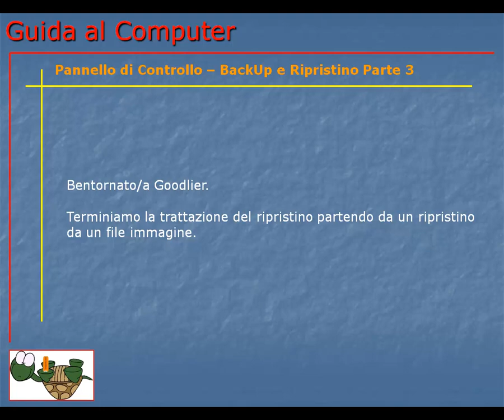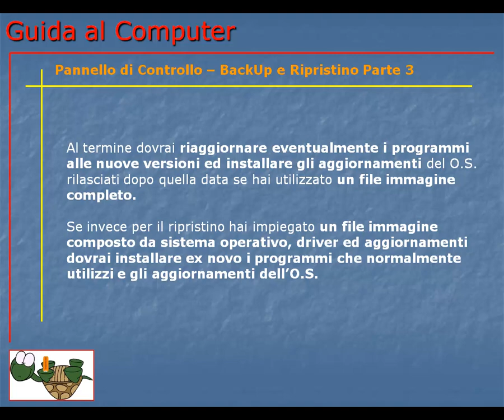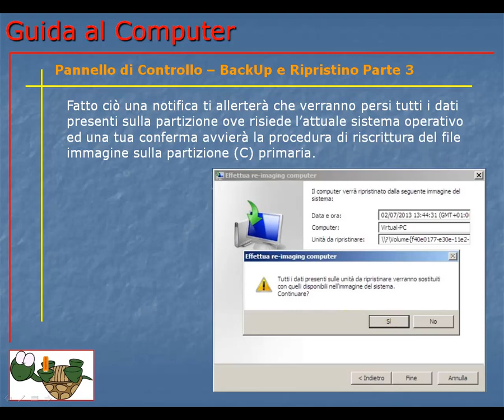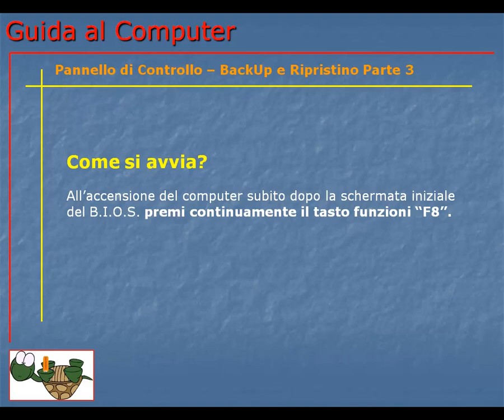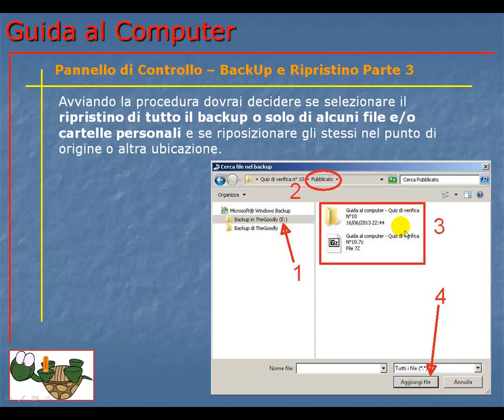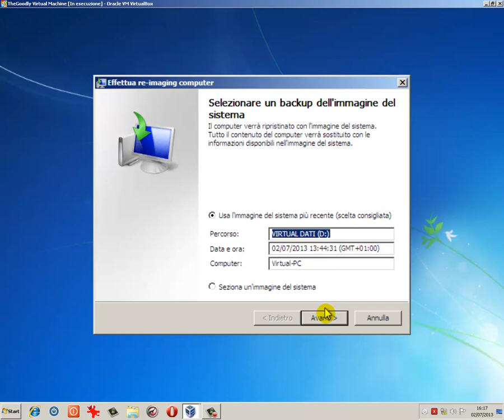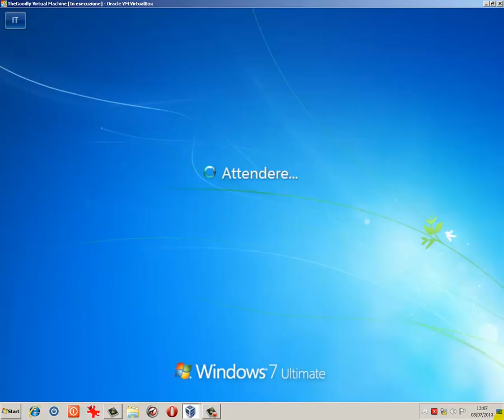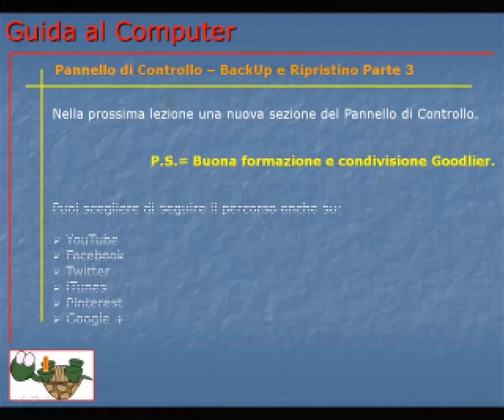Guida al Computer - Lezione 103 - Pannelo di Controllo - BackUp e Ripristino Parte 3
Mostrato come si ripristina Windows 7 da file immagine, come si avvia dall'ultima configurazione nota e come puoi ripristinare i tuoi file da un BackUp creato in precedenza.